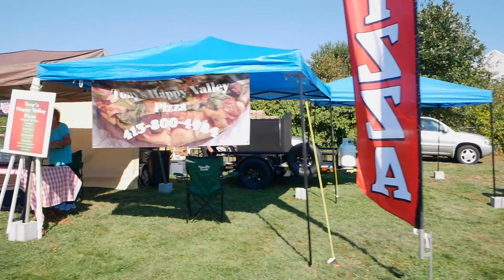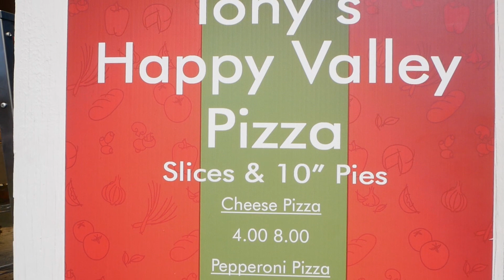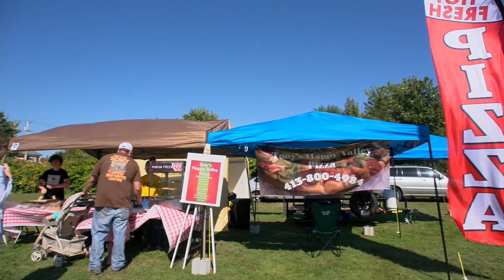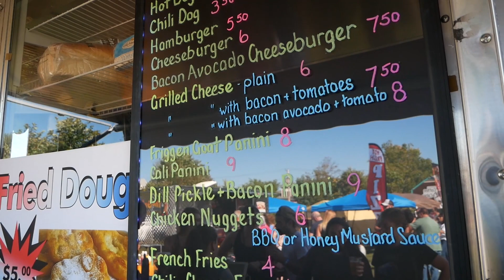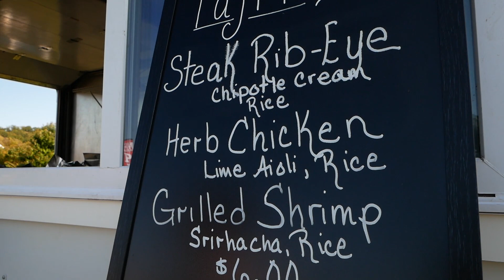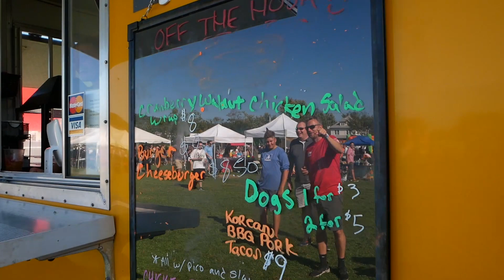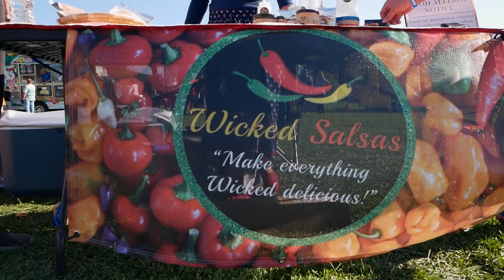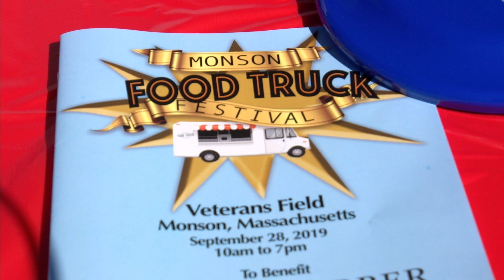Monson Food Truck Festival 2019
The Monson Rotary Club put on a fantastic Food Truck Festival on Sept. 28th that exceeded their expectations. Here are just a few of the volunteers, vendors, and musicians that helped make it possible!

Tony's Happy Valley Pizza
Off The Hook Roadside Eatery
J.B.'s Mobile Cafe
Main Street Tavern
Wicked Salsas
Wicked Biscuit
Tom Shields & Standing Bear
Kingdom of Jones
Project 267